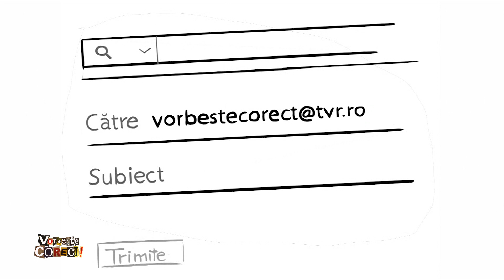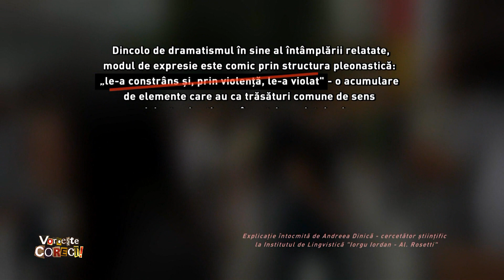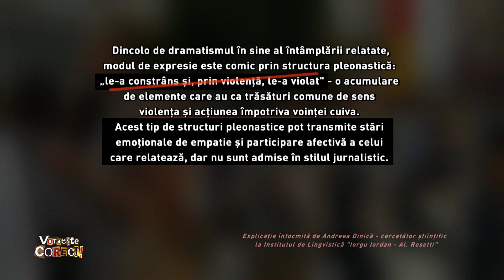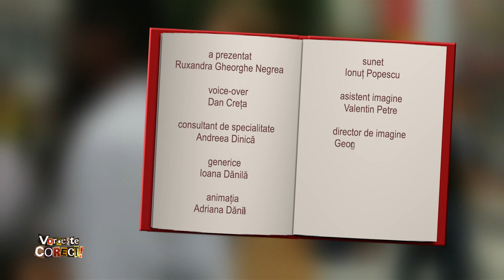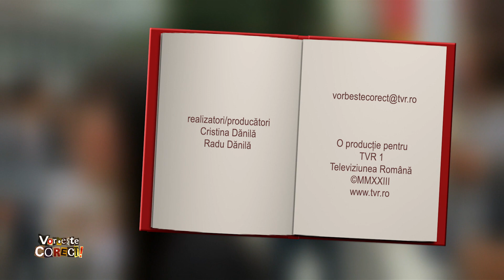Vorbeşte corect! cu Ruxandra Gheorghe Negrea: „Le-a constrâns şi, prin violenţa, le-a violat” (TVR1)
Ediţia emisiunii Vorbeşte corect! difuzată luni, 3 aprilie, de la ora 14:55, la TVR1.